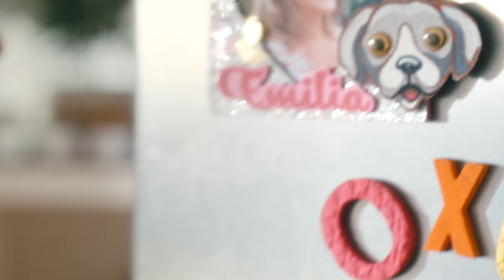“Normas”: la nueva campaña de Dia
“Normas”
Agencia: Verne
Director General: Ezequiel Alchourron
Director General Creativo: Esteban Garrido
Redacción: Facundo Tejerina
Dirección de Arte: Martin Arena
Dirección de cuentas: Daniela Mao
Productora: Amados Films
Productores: Sergio Fassi / Marcelo Ferre
Director: Henry Meziat
Responsable por el cliente: Analía Mikati, Maximilano Sabater